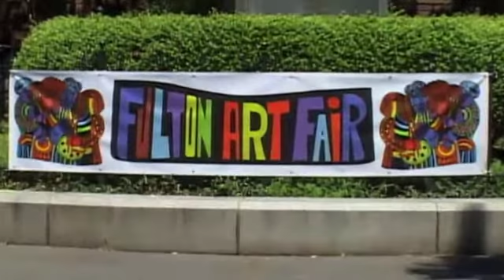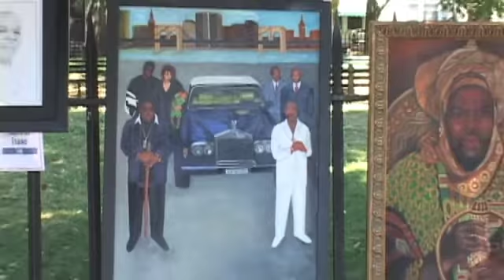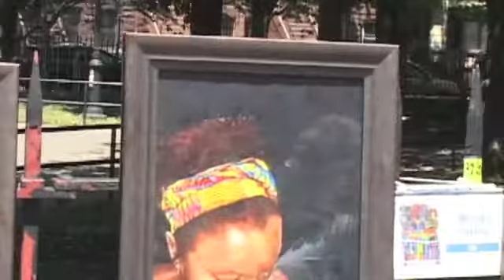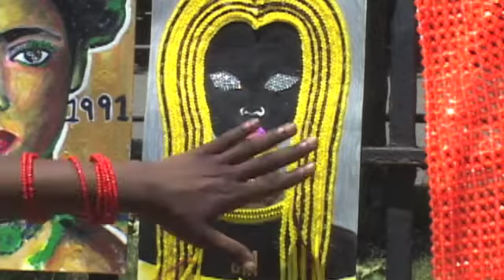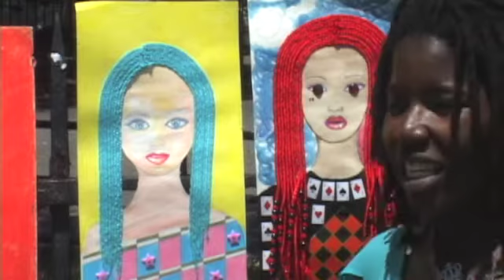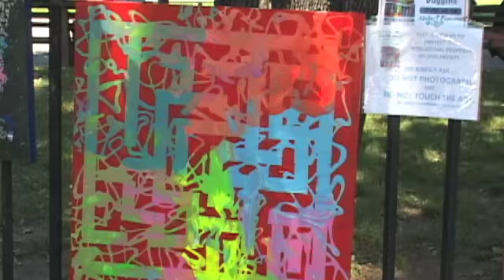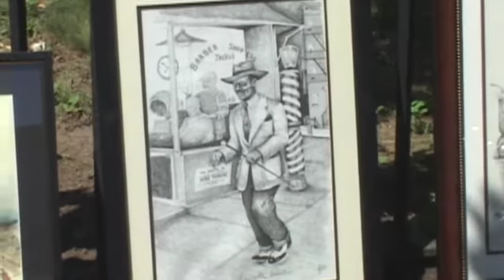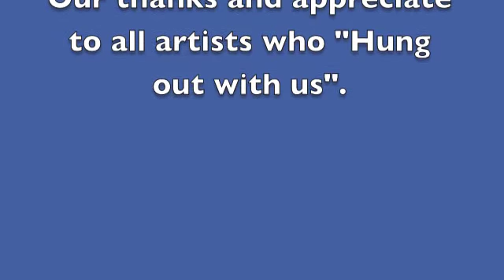Fulton Art Fair second weekend